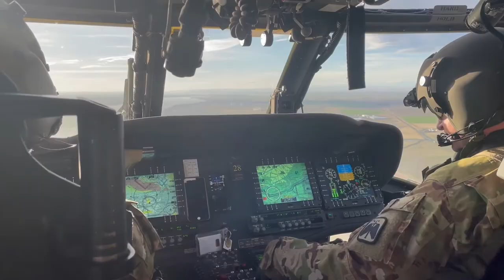Rising Thunder 21 Combined Aviation Highlights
YAKIMA TRAINING CENTER, WA, UNITED STATES
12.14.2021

Soldiers and AH-64 Apache helicopters assigned to 1-229th Attack Battalion "Tigersharks", 16th Combat Aviation Brigade, and 1st Battle Helicopter Unit, Japanese Ground Self Defense Force conduct combined operations at Yakima Training Center, Wash., in Dec. 2021. The units conducted gunnery, a combined Hellfire missile shoot, combined gunnery, and combined arms live fire exercise as part of Exercise Rising Thunder 21. (U.S. Army video by Capt. Kyle Abraham, 16th Combat Aviation Brigade)

Film Credits: Video by Capt. Kyle Abraham
16th Combat Aviation Brigade